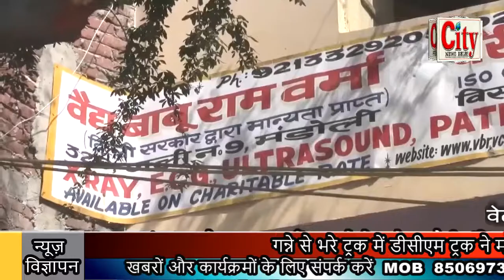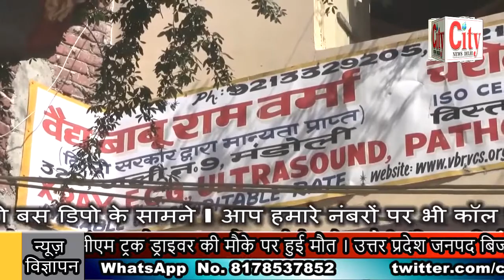CITY NEWS DELHI -गन्ने से भरे ट्रक में डीसीएम ट्रक ने मारी जोरदार टक्कर ।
गन्ने से भरे ट्रक में डीसीएम ट्रक ने मारी जोरदार टक्कर । इस टक्कर में डीसीएम ट्रक ड्राइवर की मौके पर हुई मौत । उत्तर प्रदेश जनपद बिजनौर इलाके का मामला । पुलिस मामले की जांच में जुटी । गन्ने से भरा ट्रक सड़क किनारे खड़ा था । गन्ने से भरे ट्रक का ड्राइवर और मिस्त्री गंभीर रूप से घायल ।